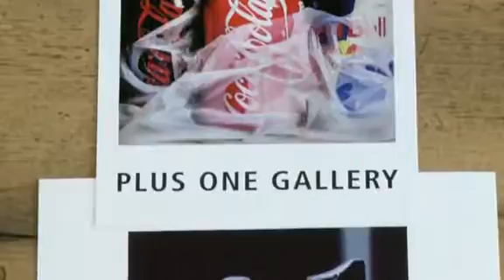Shop, eat and relax in Belgravia - Pimlico Road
Come and have a look round one of London`s most stylish streets. Luxury hotels, property to rent, good food and exclusive shops. Vist Pimlico Road to shop and relax.